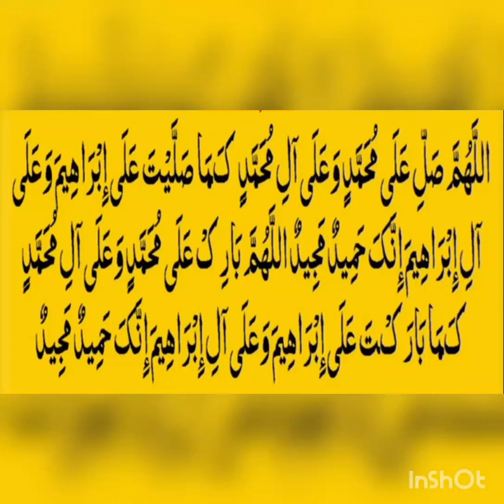Islamic vilog || what's up status cooking wania vlogs 2022